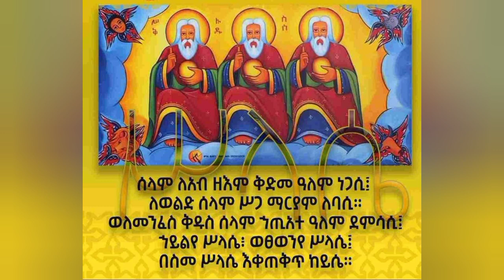ሰኔ 7 ቀን የአባ ሰኪሮን በአለ እረፍታቸዉ